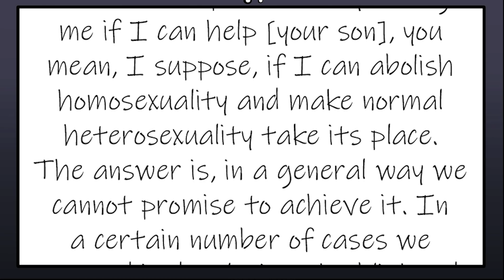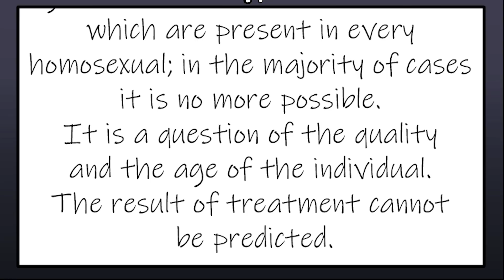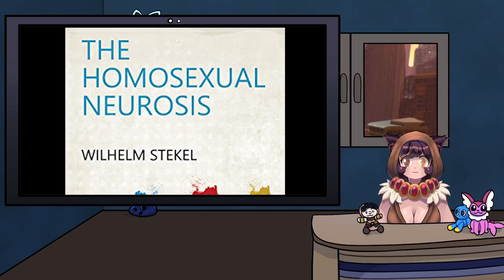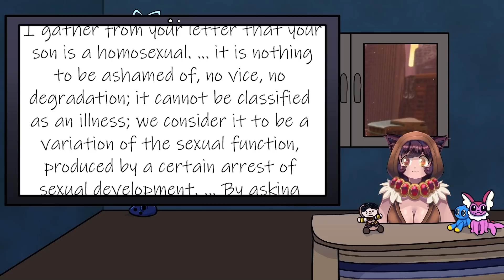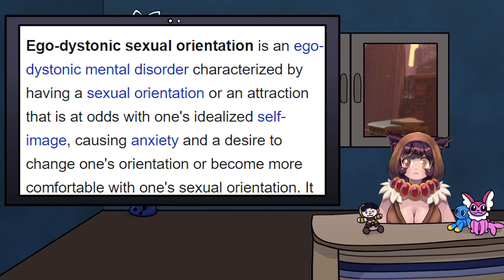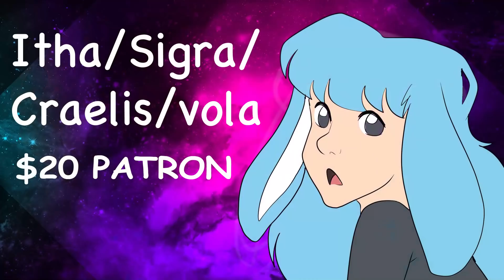Conversion Therapy, An Abusive Disaster (Dangers of Woo)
Please check out monster legends!

Conversion therapy is the pseudoscientific practice of trying to change an individual's sexual orientation from homosexual or bisexual to heterosexual using psychological, physical, or spiritual interventions. There is no reliable evidence that sexual orientation can be changed and medical institutions warn that conversion therapy practices are ineffective and potentially harmful.